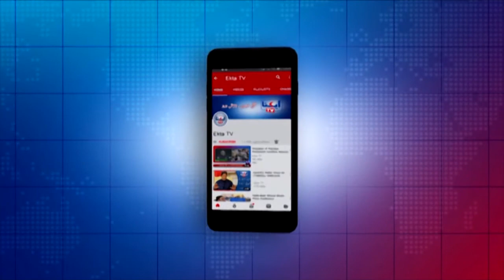PTI MPA Shahar Yar Khan Shar Ka Video Bayan |EktaTv